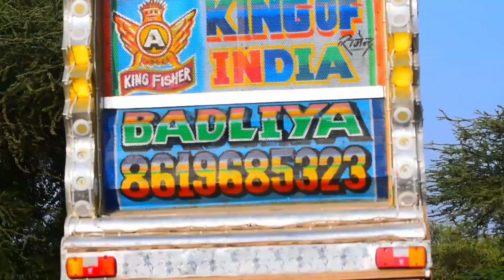रामनवमी स्पेशल डिजे 2023 |🚩Jai Shree Ram | Bharat Ka Bachha Bacha Jai Shree Ram Bolega | JCB Stunts